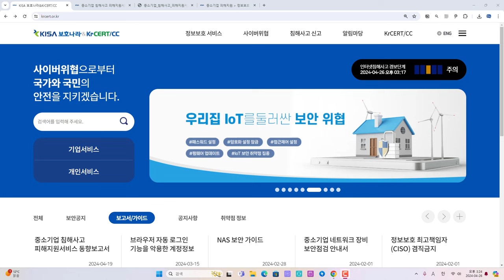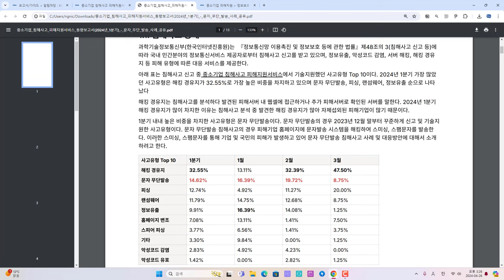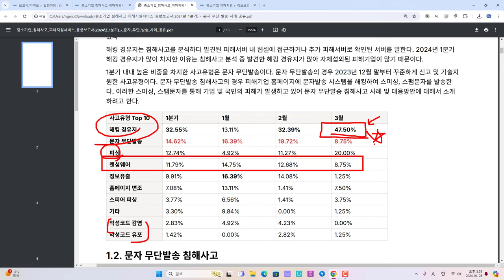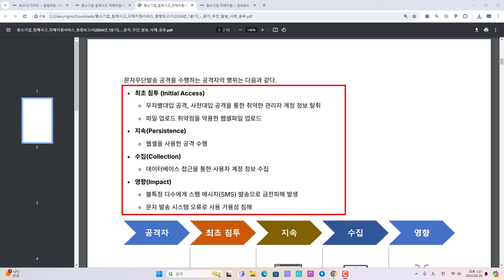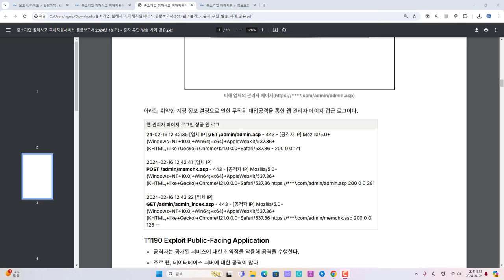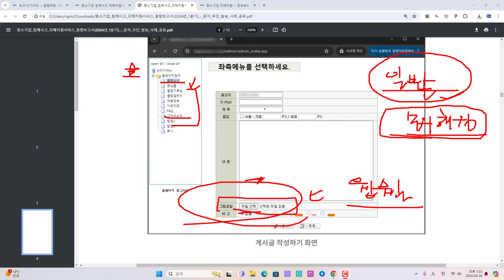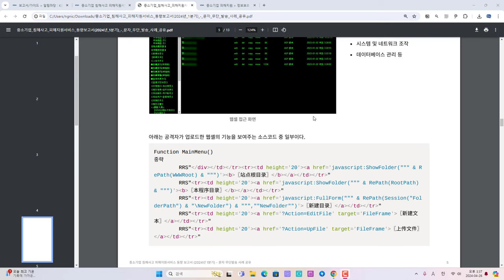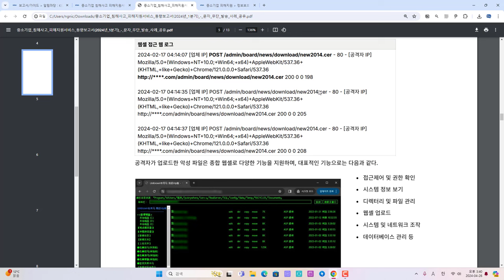중소기업 침해사고 동향 보고서 내 해킹 사례 리뷰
보안프로젝트 ) 에서 제공하는 IT 강의입니다. 주제는 "중소기업 침해사고 동향 보고서 내 해킹 사례 리뷰" 입니다.

중소기업 침해사고 피해지원서비스 동향보고서(2024년 1분기) - 문자 무단발송 사례 공유